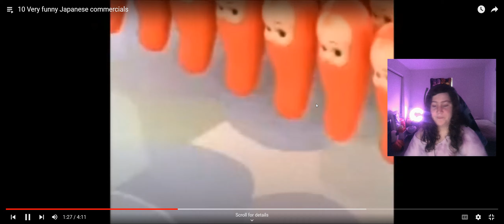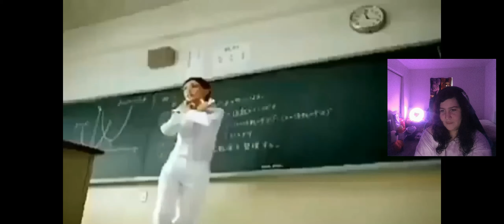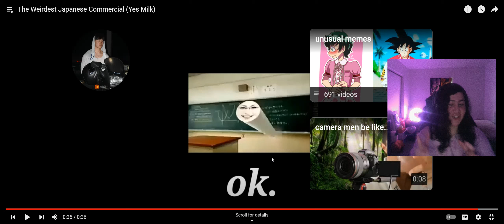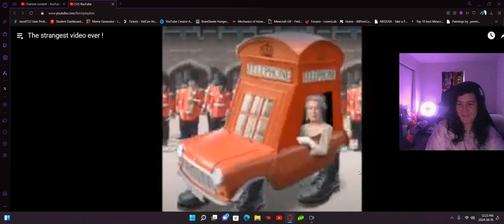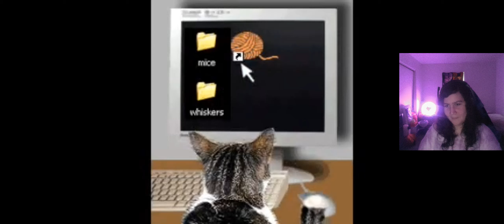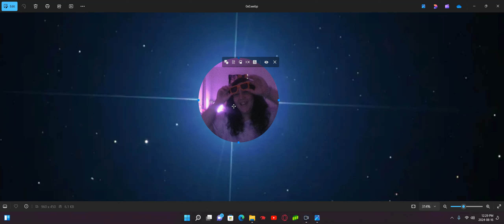reacting to the weirdest videos